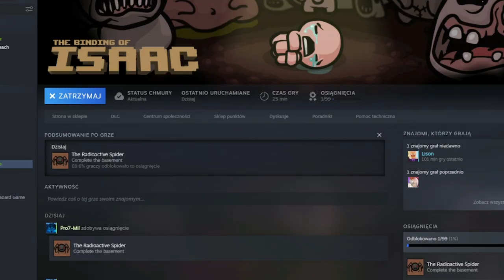W JASKINI GRASUJĄ POTWORY.. | The Binding of ISAAC [02]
MOJE SOCIALE!